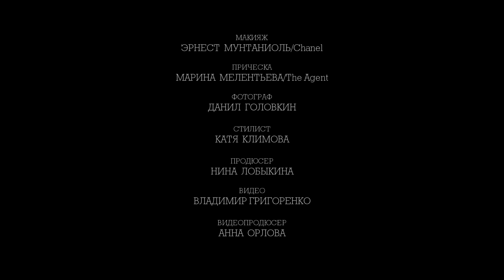Макияж в стиле 60-х, видеоурок от Chanel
На канале Glamour Russia могут содержаться упоминания и ссылки на Facebook и Instagram, ресурсы принадлежащие компании Meta, деятельность которой запрещена в РФ. При этом, вся информация и ссылки на Facebook и Instagram размещены до запрета деятельности Meta на территории России. На канале Glamour Russia отсутствуют запрещенные в связи с их содержанием материалы и/или ссылки на такие материалы. Макияж в стиле 60-х для актрисы Светланы Устиновой от ведущего визажиста Chanel в России Эрнеста Мунтаниоля.